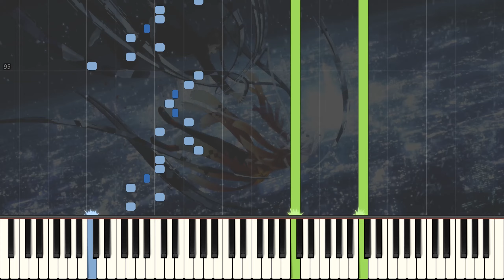Bios - Guilty Crown OST - Animenz [Piano Transcription]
Synthesia transcription of Animenz's Bios arrangement
Official sheets (10th Anniversary Edition ONLY, no official sheets for original)

== Software ==
- Musescore 4
- Cakewalk
- Garritan CFX Grand
- Synthesia
- Premier Pro
- Photoshop